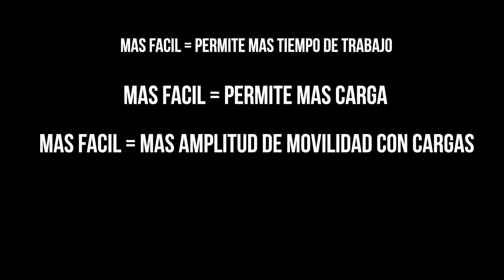Domina el Arte del Péndulo Posterior con Clavas/Mazos con el TRUCO del bastón: Tutorial y Consejos.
Como hacer un pendulo posterior medial con clavas. Instrucciones paso a paso:

1. Comienza de pie, con las piernas separadas aproximadamente al ancho de hombros,
enfrente de la clava que se encuentra apoyada en el suelo sobre su base. Toma
la clava con ambas manos y llévala a la posición “a la orden”.

2. Desde la posición a la orden (como ejemplo, con la derecha por encima, determinando
el lado dominante), rota el torso levemente hacia tu derecha al tiempo que
llevas la clava hacia la posición “a la espalda”. Dirige el movimiento con tu mano dominante llevando la clava por encima de tu oreja contraria (en este caso, la oreja izquierda).

Esta es la etapa de empuje.

3. Deja caer la clava por detrás de la cabeza, flexionando hombros y codos. Durante
esta acción, es importante resistir la extensión de la columna. La clava dibujará una
trayectoria de semicírculo por detrás de tu cabeza, desde tu lado izquierdo hacia tu
lado derecho (en el caso de este ejemplo). Acompaña el movimiento de la clava con
el tronco, de forma tal que cuando la clava se encuentre de tu lado derecho, tu tronco
haya recuperado su posición original, con los hombros alineados con la cadera.
Procura que este movimiento se produzca desde la columna dorsal. Esta es la etapa
de aceleración.

4. Mientras la clava continúa ascendiendo gracias a la inercia, realiza el jalón del pull
over. De esta manera, podrás llevar la clava hacia adelante y por encima de tu hombro,
hasta la posición de “a la orden”.

5. Manteniéndote firme en la posición, resiste la flexión de la columna. Controlando
tu equilibrio y la posición del elemento, realiza los ajustes necesarios para detener la
clava por completo.

6. Al finalizar, regresa a la posición “a la orden”. Desde allí puedes repetir el movimiento
de manera cíclica, las veces que desees. Al terminar, vuelve a colocar la clava en
el suelo de forma controlada, apoyándola sobre su base de manera que quede en
equilibrio.

7. Luego, repite el proceso pero esta vez, cambiando de lado dominante, procurando
entonces tomar la clava con la mano contraria por encima (la izquierda en este
ejemplo).